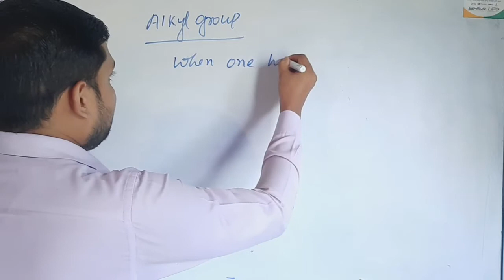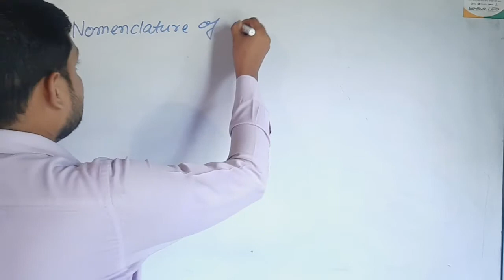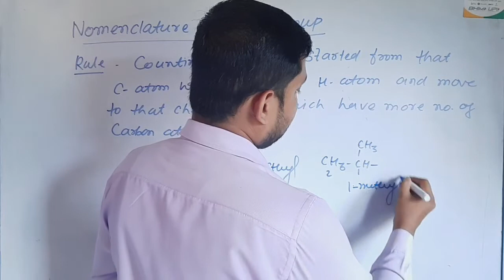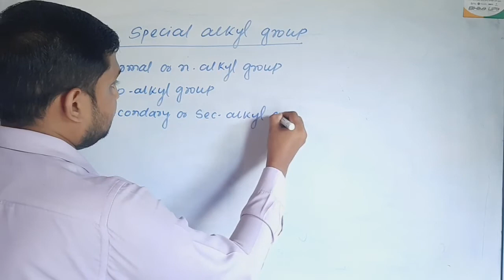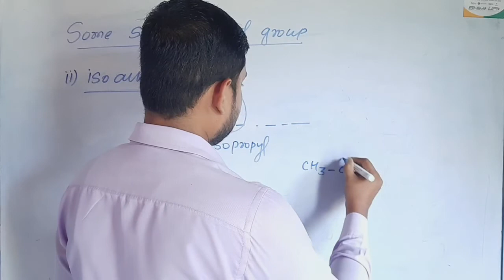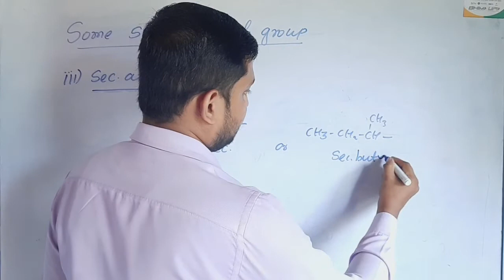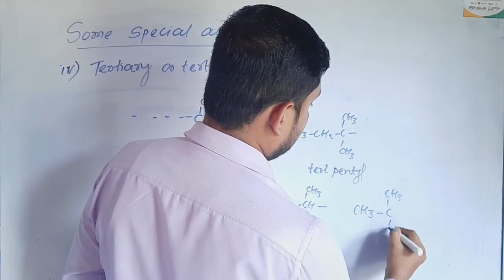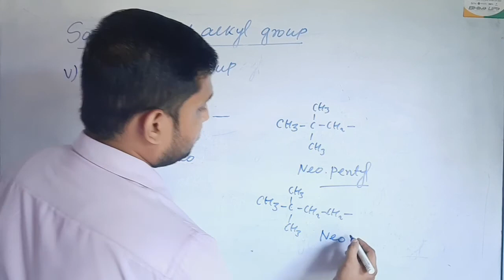IUPAC Nomenclature of Alkane Part 7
Hello Everyone ! Welcome again, in this video lecture you will be able to understand alkyl group, naming of alkyl group and some special alkyl groups i.e. normal, secondary, tertiary and neo alkyl groups.
If you have any problems feel free.